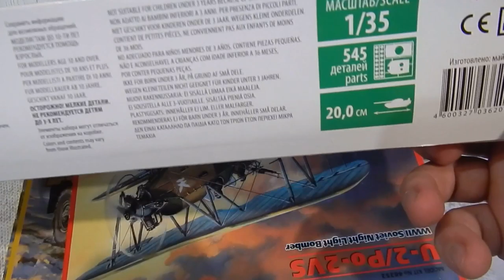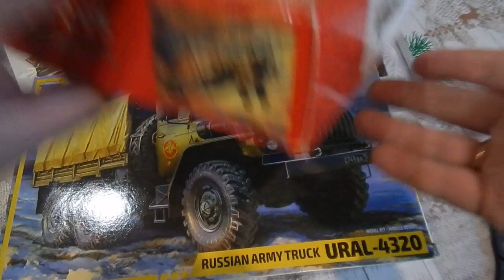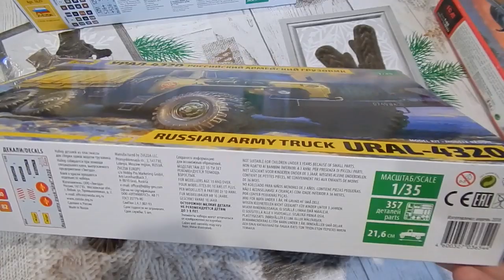Подарок от лучшего друга!